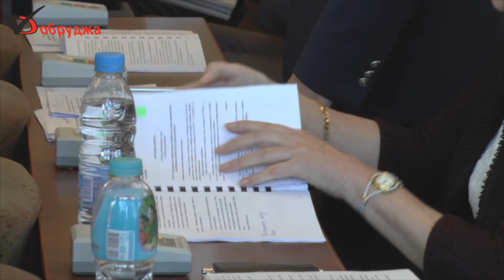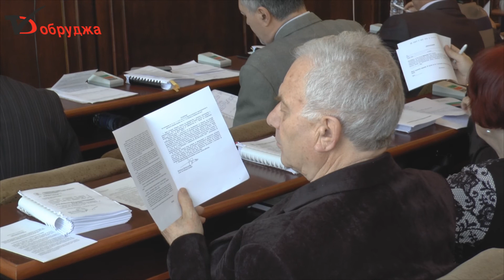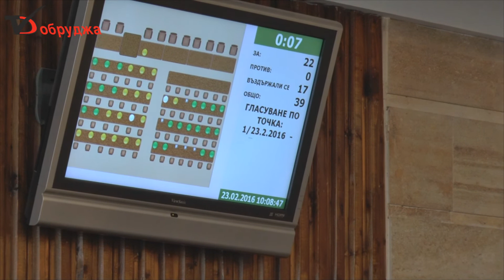Общински съвет прие Програмата за управление 2015-2019